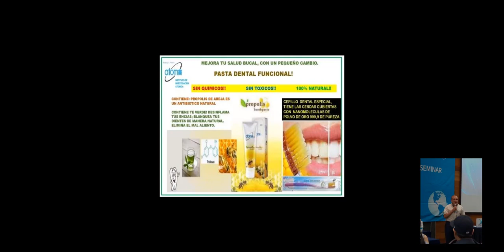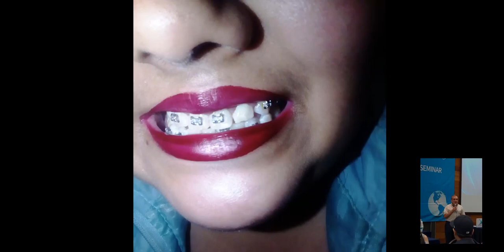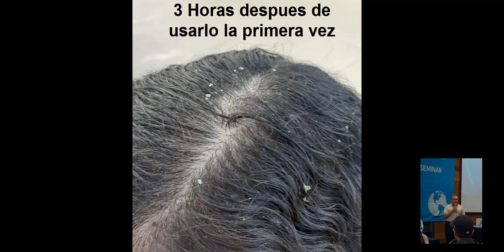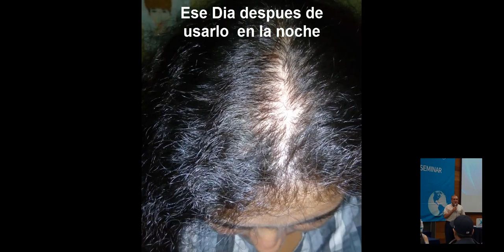Atomy Mexico Testimonio Pasta dental y Hongos en Cuero Cabelludo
Atomy español latino, Les dejamos con este testimonio de Giselle con la Pasta Dental en Hongos Capilares, Resultado Erradicados

Atomy,
Atomy Mexico,
Atomy Latino,
Atomy en Español,
Atomy Español
Jesus Valle,
Accion Diamante,
atomy multinivel,
atomy mlm,